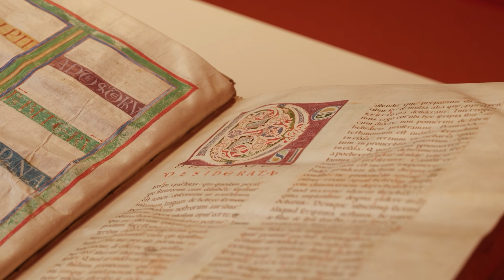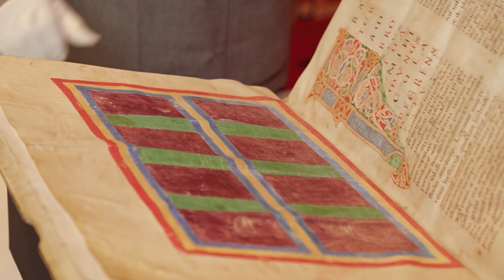Une Bible témoin de son époque !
La Bible géante du XIe siècle n’est pas seulement un chef-d’œuvre artistique, c’est aussi une précieuse source scientifique ! Grâce aux analyses chimiques et biologiques, les chercheurs peuvent :

🖋️ Découvrir la composition de l’encre et les techniques médiévales de fabrication.
📄 Identifier les matériaux du parchemin, révélant la provenance des peaux utilisées.
🦠 Détecter des traces de bactéries, offrant un aperçu des conditions de vie dans le monastère où elle a été créée.

Chaque page de ce manuscrit renferme des indices fascinants sur le quotidien des copistes et la transmission du savoir au Moyen Âge.

🎥 Plongez dans cette enquête scientifique et redécouvrez l’histoire sous un nouvel angle !

🤝 Faites un don dès aujourd’hui via Focuna et participez à la sauvegarde de cet ouvrage.
👉 patrimoine.bnl.lu

crédits : cropmark, brainplug, MR Films, LuXembourg - Let's Make It Happen, & Abbaye d'Echternach